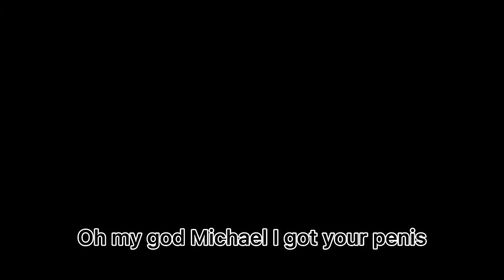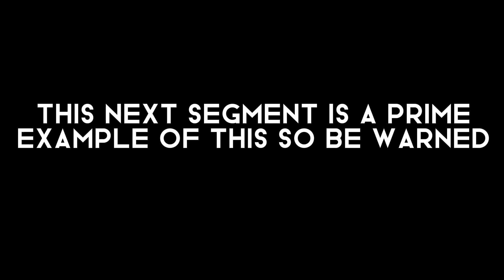GTA V ROLE PLAY!? WITH THE BOYS!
The lads hit up some gta five